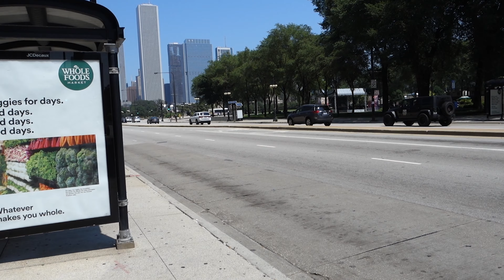CHICAGO LOOP - CORAÇÃO FINANEIRO DE CHICAGO - O QUE FAZER EM CHICAGO? ‹GATE 2 GATE›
Neste vídeo você irá conhecer um pouco do Chicago Loop, o coração financeiro da cidade. Central, mas um pouco menos turístico, é uma região muito bonita da cidade.